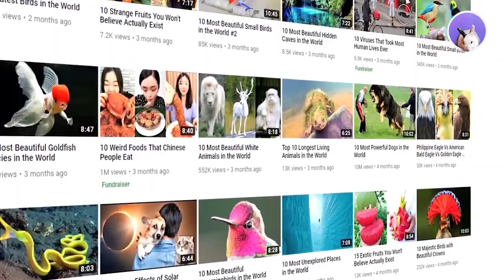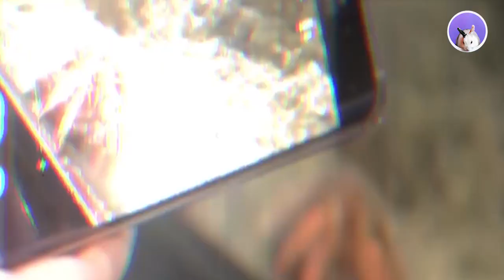Most Cutest Exotic Pet Animals In The Earth Planet